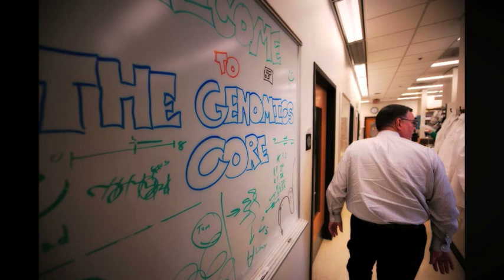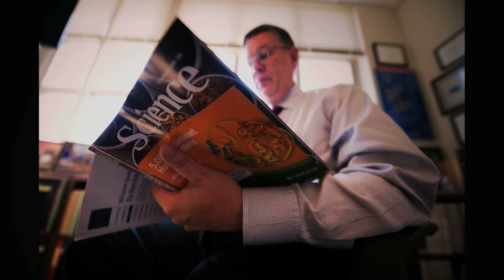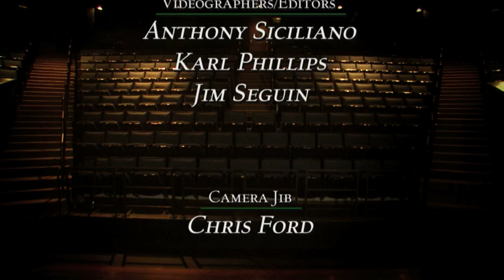MSUToday presents: Spartan Sagas (Stephen Warren—Decoding a genetic mystery)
Alumnus Stephen Warren knows the secret of what makes us who we are is locked inside our genes. Part detective, part explorer—his search is one that may save our children.